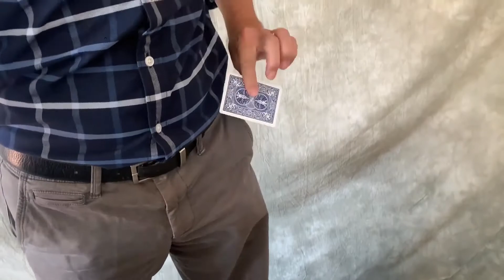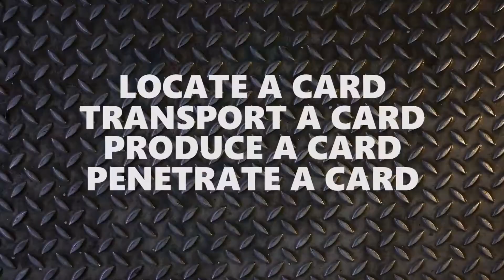ACCOMPLICE by Danny Weiser & David Regal